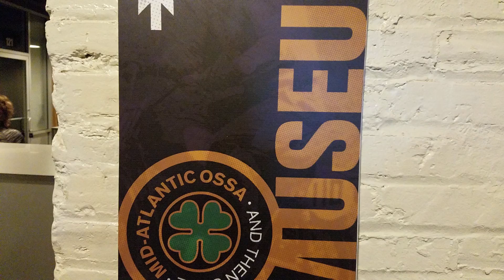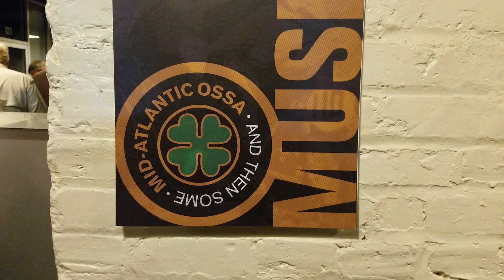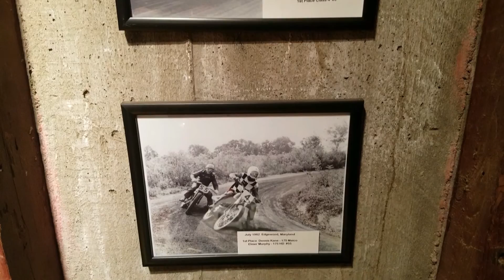Mid-Atlantic Vintage Motorcycle Museum - Broom Factory Baltimore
Mid Atlantic OSSA is a collection of vintage motorcycles from the 60’s and 70’s…a time when friends and family all participated, in one way or another, in the great sport of motorcycling. The motorcycles in this museum are examples of bikes we once rode. In fact several ARE THE EXACT BIKES WE ONCE RODE!

Mikes First Bike
Mikey…in the beginning!
Forty years later we’ve collected, restored, and now display the bikes for all to enjoy. The bikes are owned by Mike Slate, Wayne Slate, Jim Foster, Ray “Beaver” LaForce, Robbie Meadows and Scott Rosenberger. While most of the bikes are on permanent display, some are still ridden in vintage events such as Trials, Cross-Country and Dual Sport…competition, yes…but mostly FUN!

Many thanks to the Broom Factory for generously donating space, Alex Snoop for parts and info, Karl Heise for parts and insights (and ocassional late night beer drinking), WesBen Body and Fender and Walt Ropka for the beautiful finishes, Jack Fromm for TIG welding, and to Rob Meadows for working wonders tuning and lacing wheels as well as sharing his lifetime of motorcycle knowledge. And last but not least…our wives and girlfriends, for supporting our “other” Love!

Outro: We Are Here For You - by Sky Roses